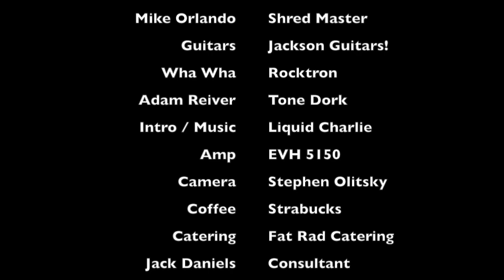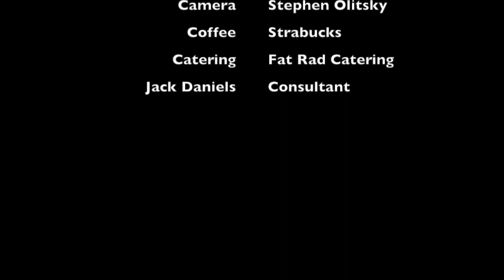Mike Orlando at FU-Tone.com Talks Jackson Guitars, Tone and New Music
Mike Orlando of Adrenaline Mob stops by the FU-Tone Funplex for some work and play with some amazing Jackson guitars and talks with Adam Reiver about the Jackson Brand, the guitars he will be hitting the road with shortly, the FU-Tone upgrades to his Jacksons as well as Adrenaline Mob's new album, We The People.